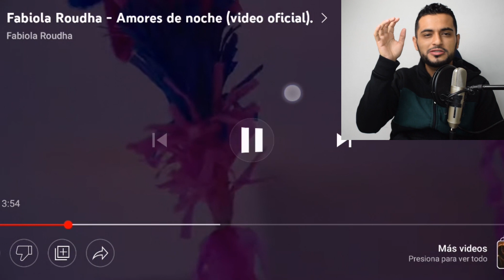FABIOLA ROUDHA | Una voz INCREÍBLE | 14 años después de La Academia | Review / Reacción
Hola, en esta ocasión les traigo un video que me habían pedido hace mucho en los comentarios y en mis redes sociales y es hablar sobre una de las mejores voces de Latinoamérica, Fabiola Roudha.  Haremos un pequeño recorrido desde que entró a la Academia y su propuesta musical actual.